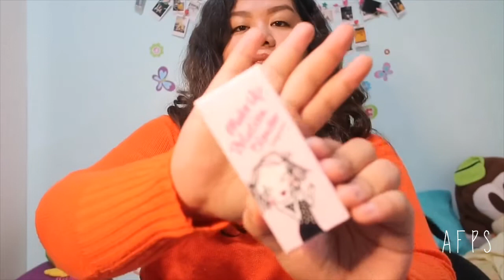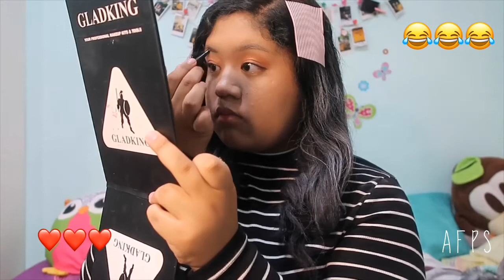VLOG#42 - Korean Makeup ❤️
Beautiful Girls 42nd VLOG Entry
By Almira and Alnea